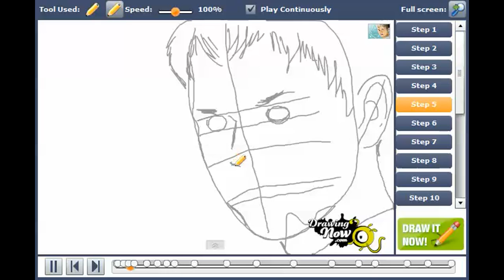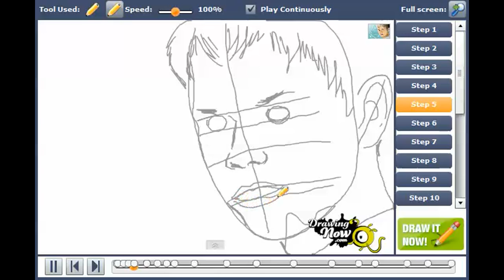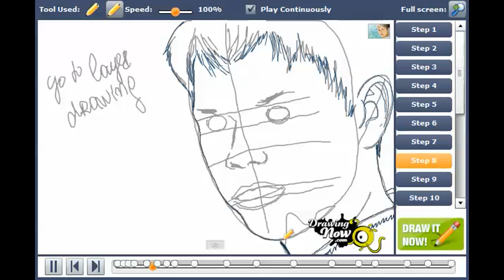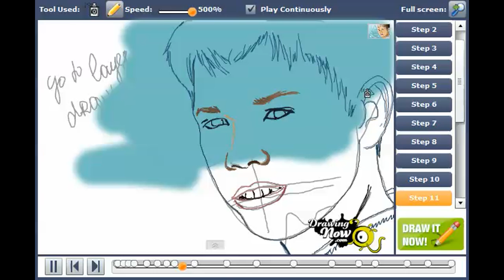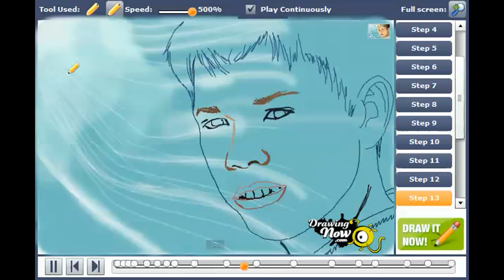How to draw Eustace Scrubb from Narnia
You can see the original tutorial of How to draw Eustace Scrubb from Narnia